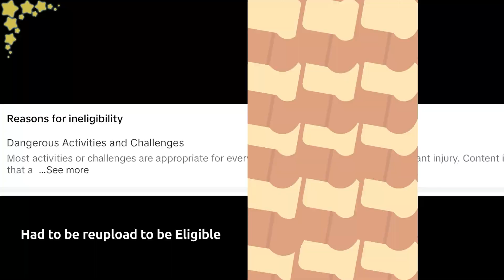My Love hate relationship with TikTok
Its incredibly annoying and demotivating when your Niche is something that seems to constantly get you in trouble and Labeled as "Lazy Content" or "Dangerous". For a long while now I been either appealing, Cheating the System, or accepted that TikTok will "Block" my Videos. Its been mainly happening to my Martial Arts stuff but it also happen a lot to my random skits. Despite seeing other creators do it with no repercussions, this has cause unnecessary stress on to me. So Soft leaving TikTok seem like My only reasonable solution to save my Sanity and drive to create Videos. I will still upload there but not nearly as much and if anything happens to it them so be it. It sucks knowing people who do create the type of content that I constantly get flagged for get away with it.